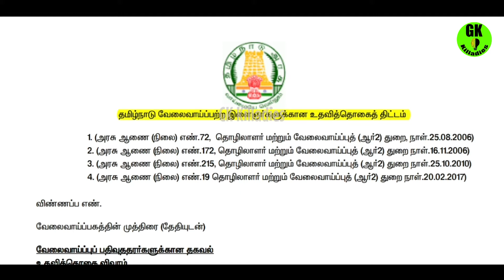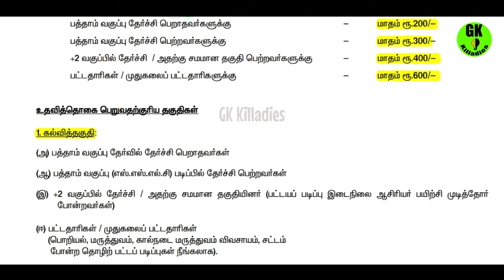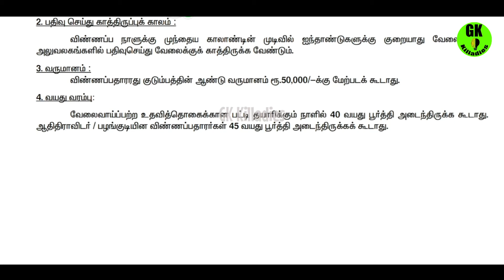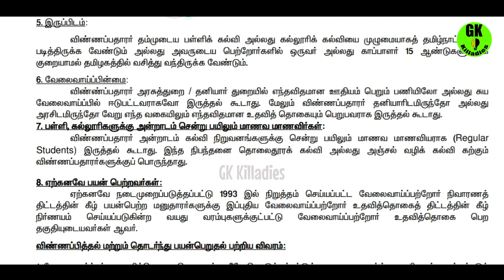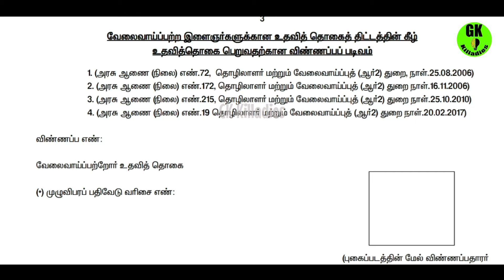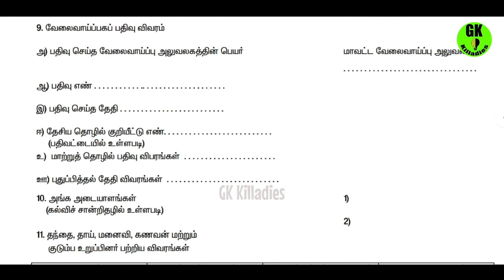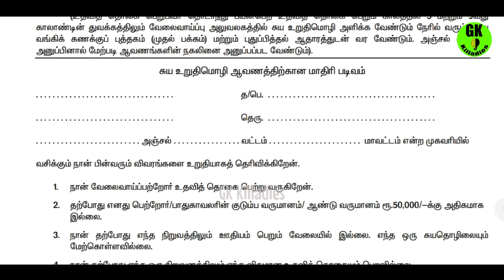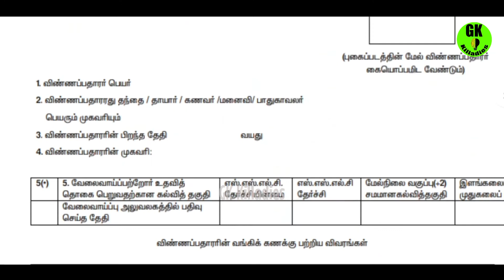வேலைவாய்ப்பற்றோர் உதவித் தொகை ரூபாய் 7200 எளிதாகப் பெறுவது எப்படி? | 10th Pass/Fail, +12, Degree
How To Get Unemployment Benefit Rs.7200 Easily

நிறைய தேடல்கள், பல முயற்சிகளுக்கு பிறகு உங்களுக்கு தேவையான selective வேலைவாய்ப்பு videos மட்டுமே upload பண்ணுகிறேன். தொடர்ந்து videos போட ஊக்கம் அளியுங்கள்.

தமிழ்நா‌ட்டி‌ல்  அரசாங்க வேலைகளில்  நம் தமிழ்ர்கள் மட்டுமே அமரவேண்டும் என்பது என் தனிப்பட்ட ஆசை, உங்களுக்கும் அப்படி இருந்தால் இந்த videosகளை மிக அதிகமாக பகிருங்கள், வேலை இல்லாமல் தவிக்கும் நம் தமிழக  இளைஞர்களுக்கு இது மிகவும் உதவிகரமாக இருக்கும்

வாழ்க தமிழ்! வளர்க தமிழகம்!!
GOVERNMENT JOBS VIDEOS LINKS | அரசு வேலை வாய்ப்பு அறிவிப்பு |
- தமிழ்நாட்டில் அரசு துறையில் வேலை 10th to Degree
- TNPSC NEW 7 ANNOUNCEMENT 2021
- தமிழக அரசு கிளார்க் நிரந்தர வேலைவாய்ப்பு
- TNSTC 2021 தமிழ்நாடுஅரசு போக்குவரத்துத் துறை வேலைவாய்ப்புகள்
- Top 10 Best Paying Jobs in TamilNadu 2021
- தமிழ்நாடு அரசு அம்மா மினி கிளினிக் வேலை வாய்ப்புகள்!
- தமிழக அரசு சார்பதிவாளர் அலுவலகத்தில் வேலை வாய்ப்புகள்!
- தமிழக அரசு பஞ்சாயத்து ஆபீஸ் ஊராட்சி துறை வேலை
- தமிழக சிறைத்துறையில் தொழில்நுட்ப பணி 2021
- Data Entry & Semi-Skilled Jobs 2021
- TN GOVT Health Department 2021